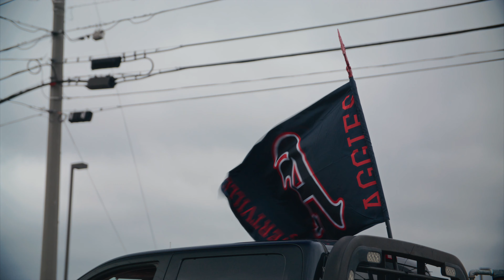First Red Komodo Test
Time Stamps:
0:00-Intro

If you use FCP to edit you definitely need this plugin!

The Gear I use:

Cameras:
Panasonic BS1H
Panasonic S1H
Panasonic s1
Panasonic s5
Panasonic GH6
Panasonic GH5s

Lenses:
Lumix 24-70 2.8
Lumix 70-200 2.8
Lumix 50 1.8
Lumix 85 1.8
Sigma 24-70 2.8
Sigma 35 1.4
Sigma 24-105 f4
Laowa 15 f2

Speedboosters:
Metabones XL .64
Metabones Ultra .71
Viltrox EF-M2ii

External Hardrive
Editing Computer

Capture Cards:
Atems Mini Pro

Wireless Video Transmitter:
HollyLands Mars 300pro

Cage Accessories:
Power:
Ankar Power Bank
Extra Batteries

ND Filters
Freewell (Mist Edition) 82mm VND
Gobe VND 1Peak
Gobe VND 2Peak
K&F VND

Audio:
Tascam Dr60D mk2
Deity D4 Mini
INSSTRO VM1
Rode NTG2
Boya by-mm1
Rode Wireless Go

Gimbal:
Weebill S
Feiyu Tech G6Max Gimbal

Lighting:
Amaran 200x
Amaran 60D
Amaran 60x
FalconEyes Rx-8t
Ulanzi Conference Light
Insstro C2

Gray Card: